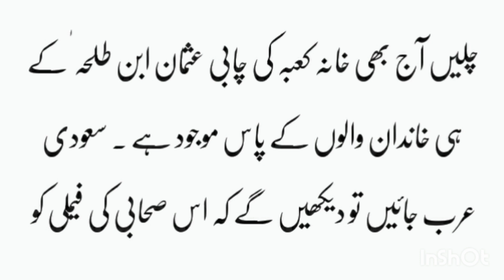Hazrat Muhammad saw Nay Khana Kabah Ki Chabiyan Usman Ibn Talha Ko Dena I Islamic Storie Mihtto Jutt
Hazrat Muhammad saw Nay Khana Kabah Ki Chabiyan Usman Ibn Talha Ko Dena I Islamic Stories By Mihtto Jutt I

khana kaba ke andar kya hai
khana kaba ke andar ka manzar
khana kaba ke andar
khana kaba ke andar ki video
khana kaba ke upar farishta
khana kaba ke andar kya hota hai
khana kaba ke bare mein maloomat
khana kaba ke imam
khana kaba ke imam ki tilawat
khana kaba ke andar se azan ki awaz
hazrat ali ke waqiat
hazrat ali ke waqiat in urdu
hazrat ali ke waqiat pdf
mola ali ke waqiat
hazrat ali ki zindagi ke waqiat
hazrat musa ali salam ke waqiat
hazrat ibrahim ali salam ke waqiat
hazrat suleman ali salam ke waqiat